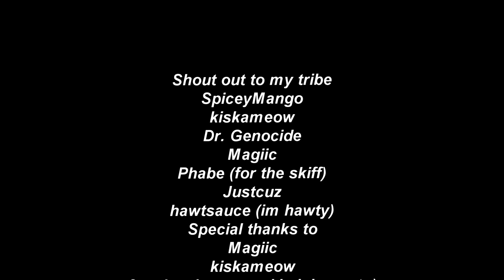Tribe video and messing with max settings on Ark